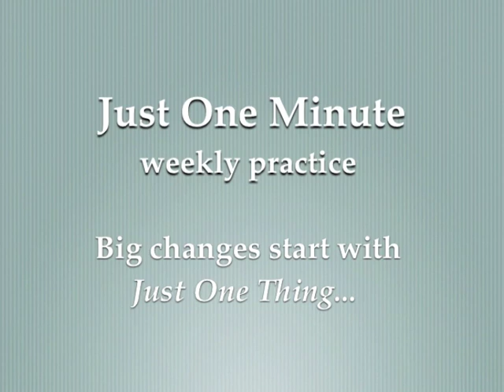Dream Big Dreams - Just One Thing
How to give thought to what you could do, in realistic ways, to move toward the fulfillment of your dreams.

This one minute video is on how to Dream Big Dreams.